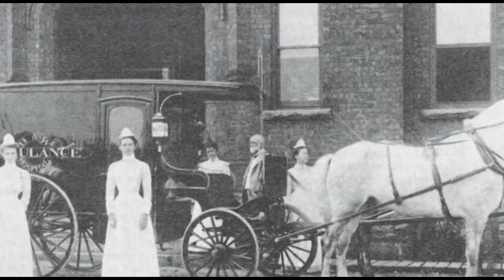The Heritage of Hôtel-Dieu Grace Healthcare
The history of Hôtel-Dieu Hospital and The Salvation Army Grace Hospital in Windsor, Ontario are shared by Sister Rose-Marie Dufault and Major Violet Chaulk.